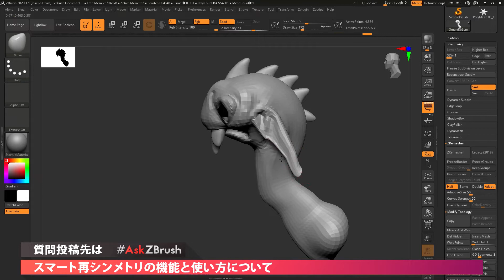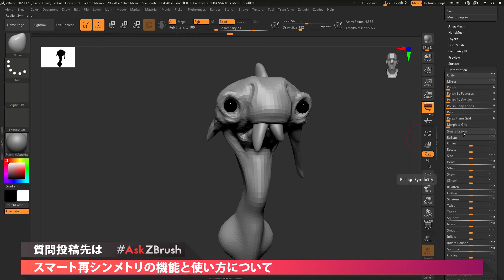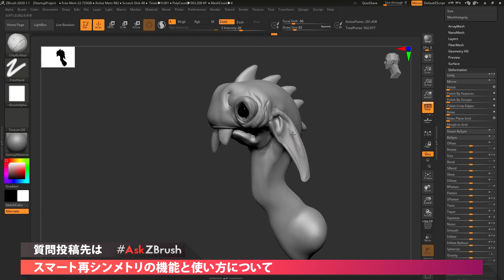AskZBrush - 「スマート再シンメトリの機能と使い方は？」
ZBrush に存在する変形パレット内の"スマート再シンメトリ"の機能解説となります。シンメトリが崩れてしまったモデルなどにマスクを使用し、その後スマート再シンメトリを選択することでシンメトリとなるように再度調整します。

ご質問は Twitterのハッシュタグ AskZBrush へお寄せください。

これらの動画は、複雑なチュートリアルとしてではなく、特定の技術的な質問にお答えするように作られています。